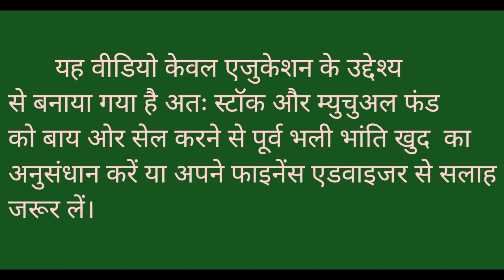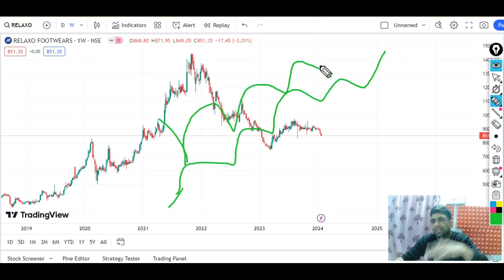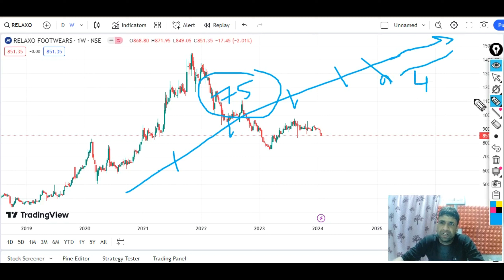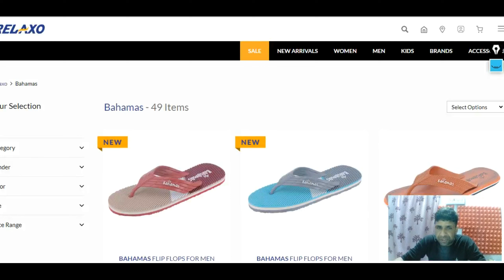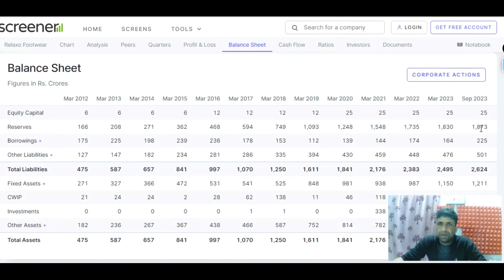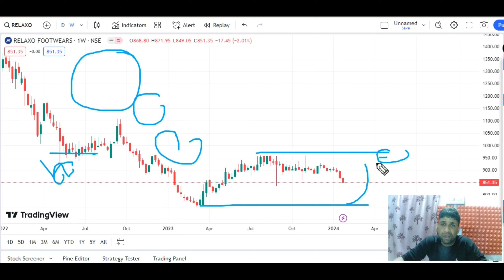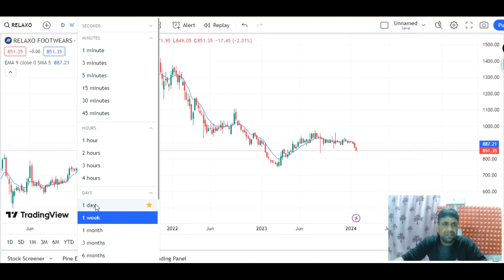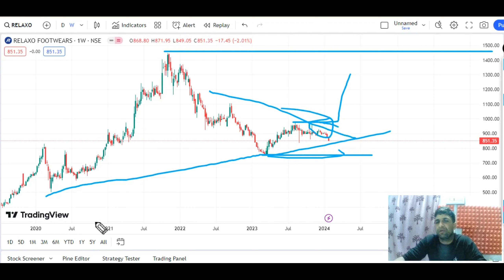Relaxo Share ओर कितना गिरेगा ? Major Support ? Relaxo Share latest news l Best time to buy Now l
Relaxo Share aur kitna girea ? Major Support ? Relaxo Share latest news l Best time to buy Now l long term investment l Best footwears stock l

Channel Content-

RSI indicator -
Fibonacci Retracement -
Mutual fund –

Channel Topic-